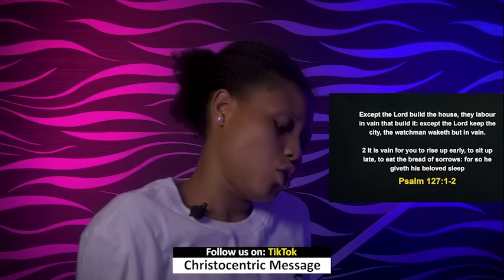WEDNESDAY SECRETS, 6TH MARCH 2024 - Apostle Joshua Selman Commanding Your Morning